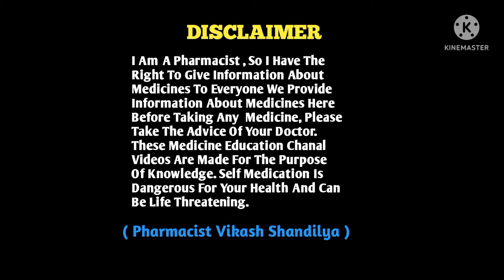Diclofenac-( डाइक्लोफेनेक)|Pain Relief | Diclofenac Tablet | Diclofenac Injection/ Diclofenac Gel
ABOUT : Medicine Education is An medical Channel in Hindi, Here We Provide Medical Knowledge About Disease, Treatment, Medical Procedure, Allopathy Drug For Medical Student And Comman Man.